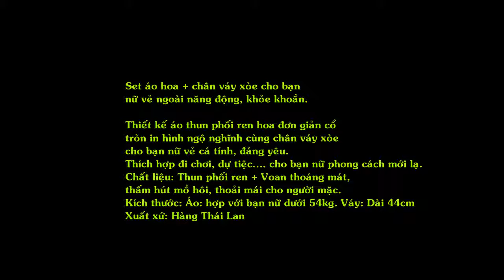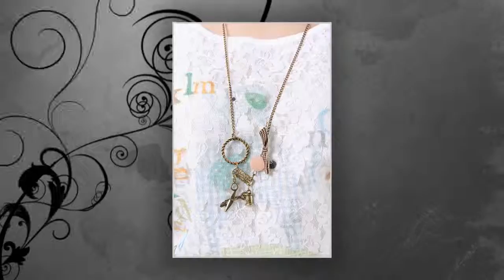Set Chân Váy Xòe + Áo Thun Phối Ren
Thiết kế áo thun phối ren hoa đơn giản cổ tròn in hình ngộ nghĩnh cùng chân váy xòe cho bạn nữ vẻ cá tính, đáng yêu
Set áo hoa + chân váy xòe cho bạn nữ vẻ ngoài năng động, khỏe khoắn.
Thích hợp đi chơi, dự tiệc. cho bạn nữ phong cách mới lạ.
Chất liệu: Thun phối ren + Voan thoáng mát, thấm hút mồ hôi, thoải mái cho người mặc.
Kích thước: Áo: hợp với bạn nữ dưới 54kg. Váy: Dài 44cm
Xuất xứ: Hàng Thái Lan